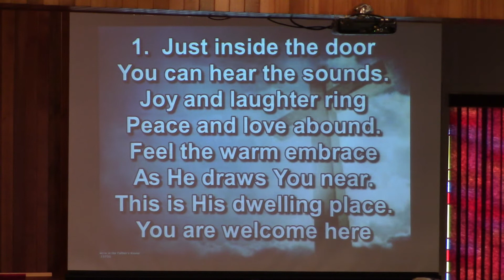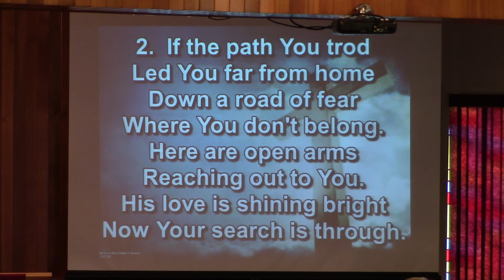We're in Father's House